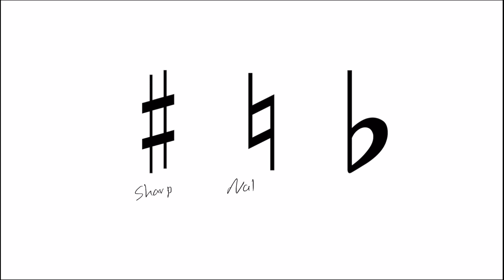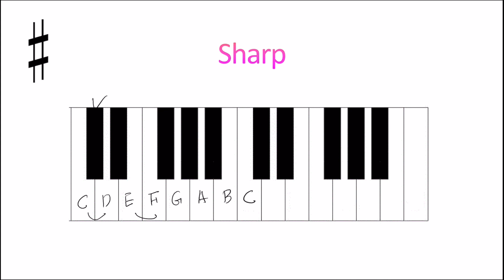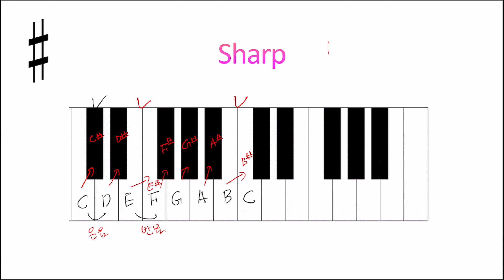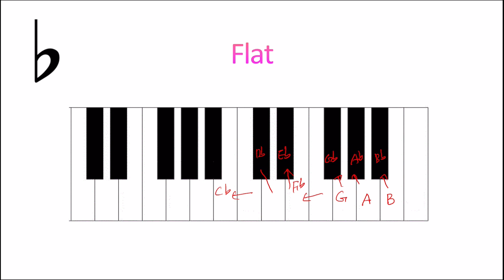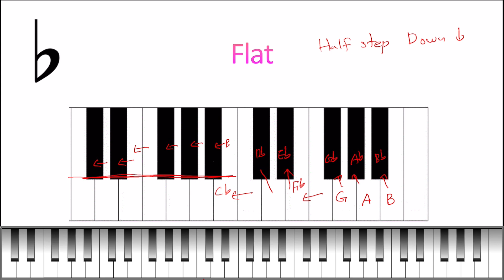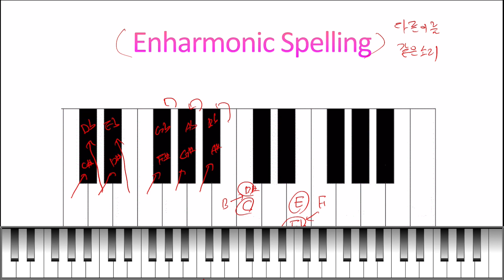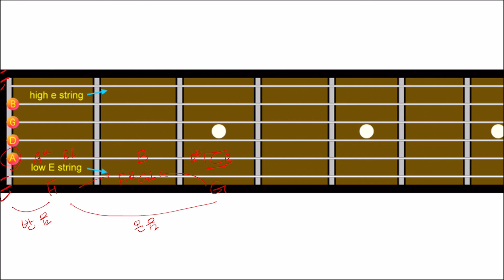버클리음대 교재로 배우는 Jazz Harmony 1, 2. 검은 건반과 흰 건반 (재즈화성학, PW-111)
버클리음대교재 PW-111
Music Application and Theory 강의 자료입니다.

재즈화성학 1 두번째 시간입니다. 이번 강좌에서는 피아노 건반에 대해 배워보도록 하겠습니다.